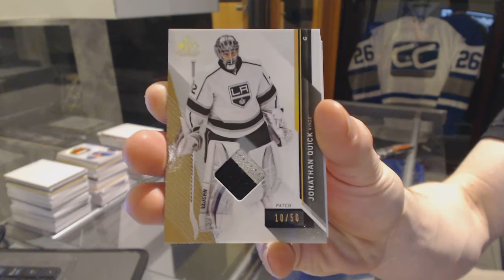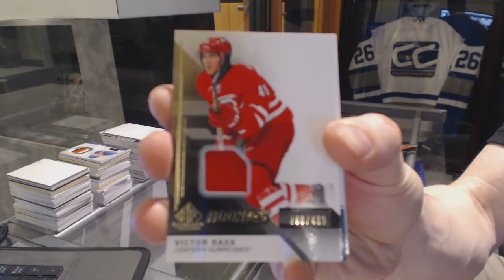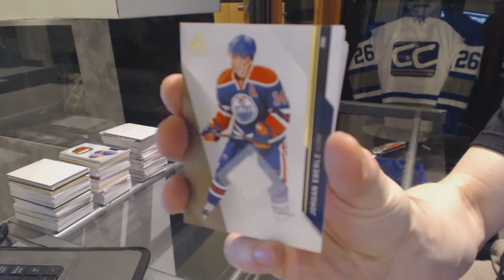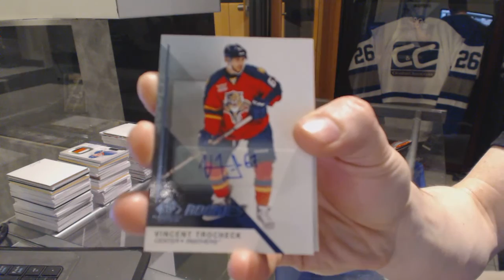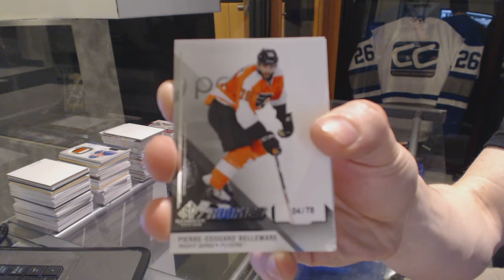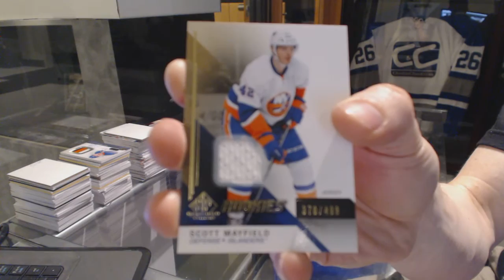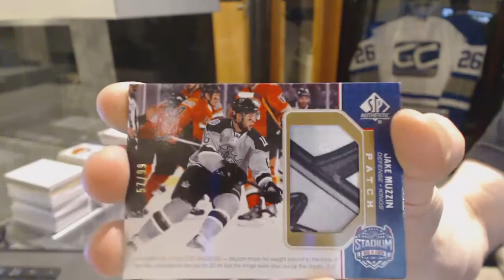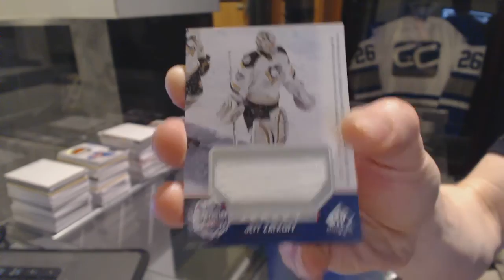14-15 Upper Deck SP Game Used 10 Box Hockey Case Break - C&C GB #6049